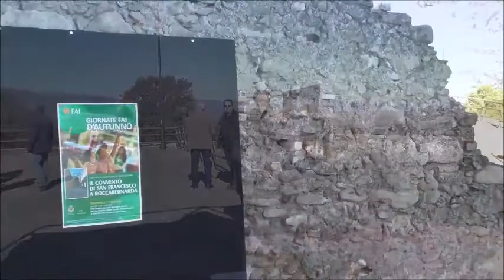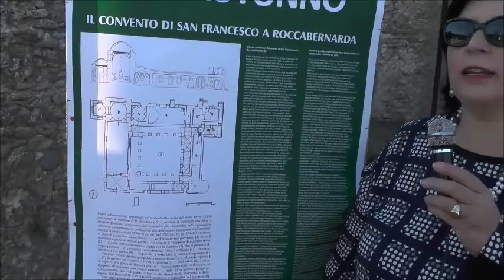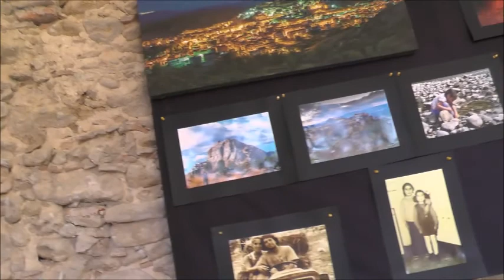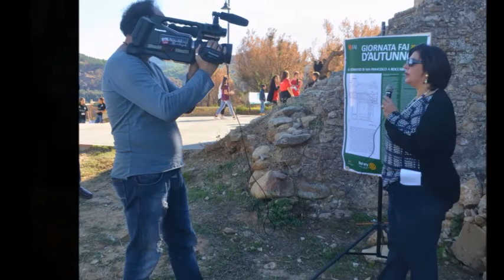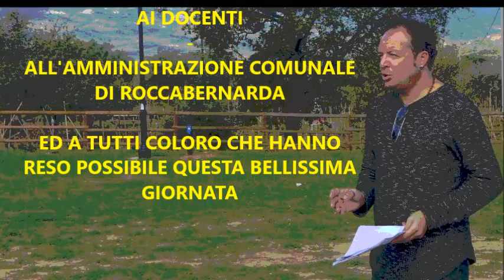GIORNATA FAI D'AUTUNNO A ROCCABERNARDA BY TONINO PARISI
Giornata di autunno del FAI al convento di S.Francesco di Paola  Roccabernarda...

RIPRESE DELLA MATTINATA , PIU' INTERVISTE..